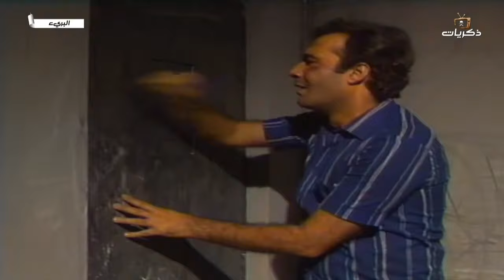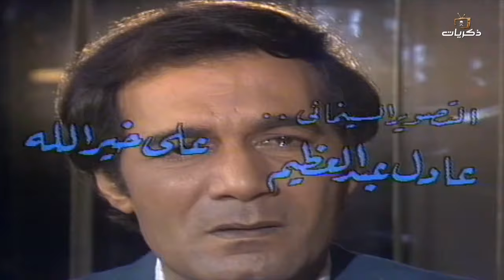مسلسل البريء الحلقة السابعة